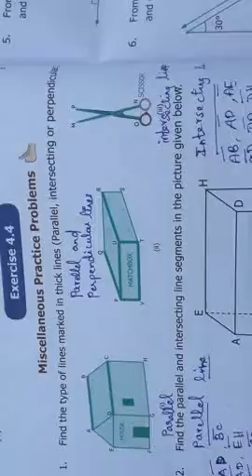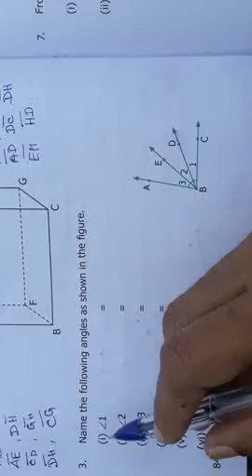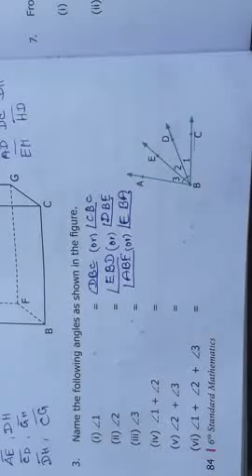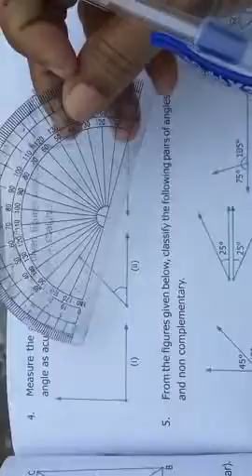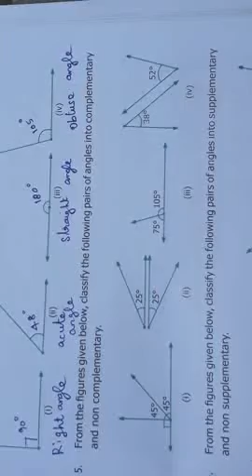6th std Maths |Term 1|Chapter 4|Geometry|Exercise 4.4|Answer|3 to 7 sum with solution|problem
6th std Maths |Term 1|Chapter 4|Geometry|Exercise 4.4|Answer|3 to 7 sum with solution|problem @hightech1984